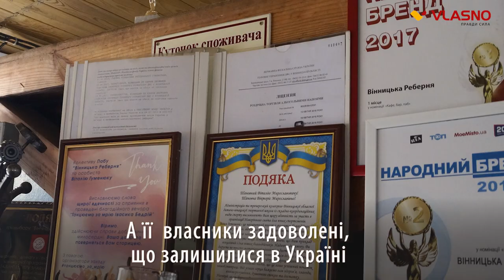Проект "Вся Вінниця в курсі". Паб "Вінницька Реберня"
Команда "Медіа Центру "Власно" розпочала новий проект “Вся Вінниця в курсі”. Перший випуск проекту дивіться на Vlasno.info. Ми будемо розповідати вінничанам та гостям міста про найцікавіші місця та події Вінниці, найкращі ресторації, кафе, салони краси, спортивні клуби, фестивалі, майстрів ручної роботи, дизайнерів одягу та все те, чим наше місто може пишатися.

Герої першого випуску – брат та сестра – створили єдиний плавучий заклад у Вінниці. Віталій та Вікторія були заробітчанами, але пропрацювавши за кордоном, зрозуміли, що вони хочуть жити в Україні, та створювати тут свій бізнес. Сьогодні паб “Вінницька Реберня” дарує свято та любов кожному відвідувачу. Відвідай унікальну “Вінницьку Реберню” !

Якщо ви знаєте щось цікаве про людей чи про заклади Вінниці, повідомте нам на Vlasno.info! Слідкуйте за наступними випусками "Вся Вінниця в курсі", будьте в курсі разом з нами!

Кореспондент: Наталя Притуляк
Відео: Наталя Притуляк
Монтаж: Наталя Притуляк